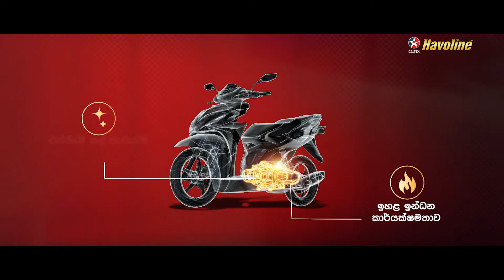CALTEX SCOOTER OIL - SALOON TVC